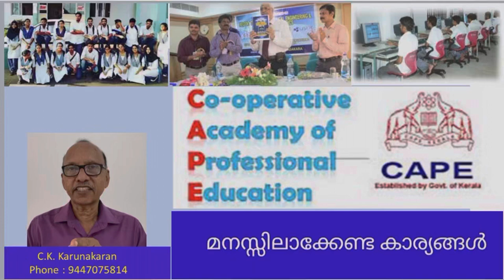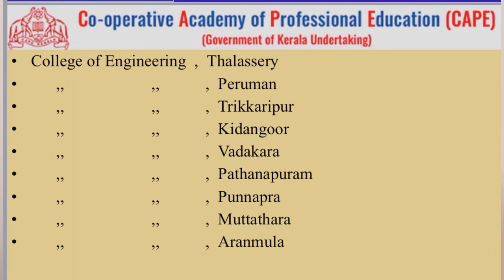KEAM 2023 Option Registration / Engineering Colleges Under CAPE / KTU